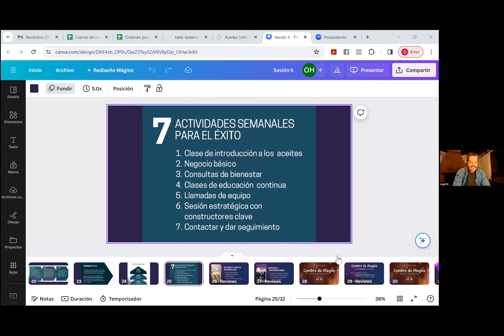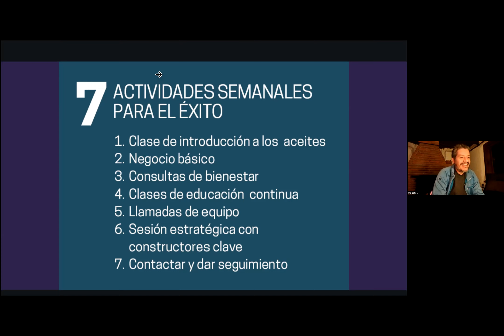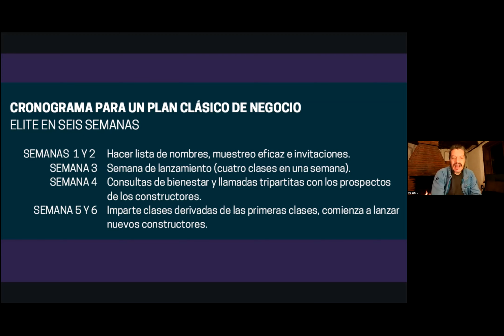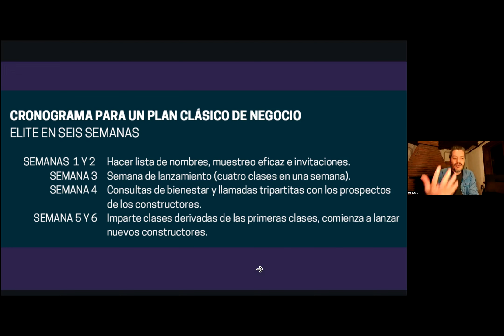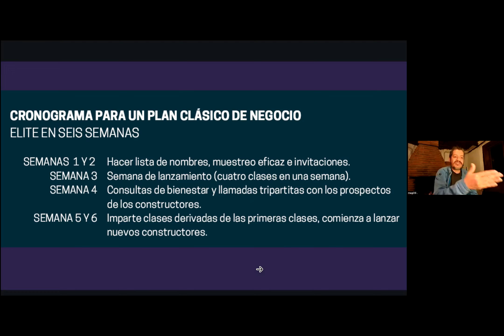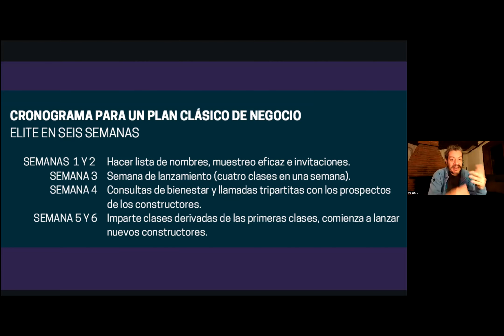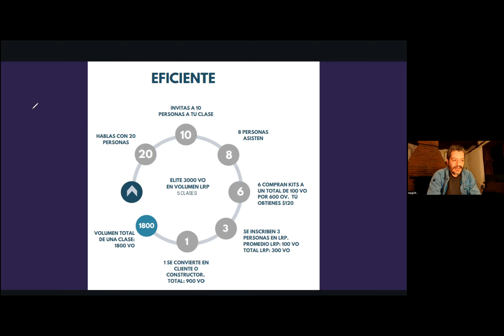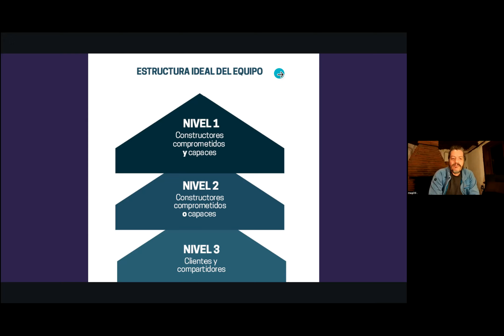Clase 5 - Elite en 6 semanas